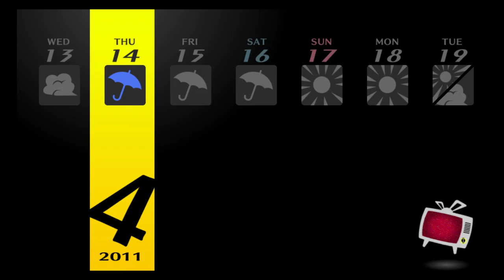Persona 4 Golden: The Culture of the World - EPISODE 2 - Uneven Buddies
Most of this series may just be Steven ranting about certain things, such as Japanese culture, Internet fandoms, and my sister. Also, I REALLY DON'T RECOMMEND WATCHING THESE WITH HEADPHONES ON HAVE YOU SEEN HOW LOUD STEVEN'S VOICE IS

Uneven Buddies is consisted of the following people...